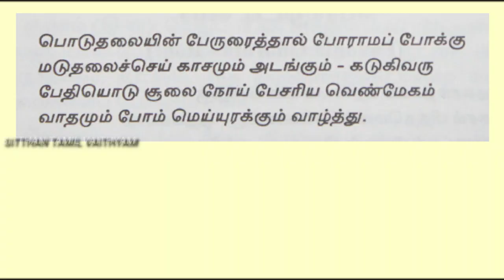அஜீரணம் குணமாக/,நீரிழிவு குணமாக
சீதபேதி, இருமல் ,நீரிழிவு, தலையில் பொடுகு தொல்லை இவைகளையெல்லாம் குணமாக்கக்கூடிய பொடுதலை என்னும் மூலிகையை பற்றி பட காட்சியுடன் விரிவாக அகத்தியர் குணபாடம் வெண்பா மூலம் விளக்கப்படுகிறது.